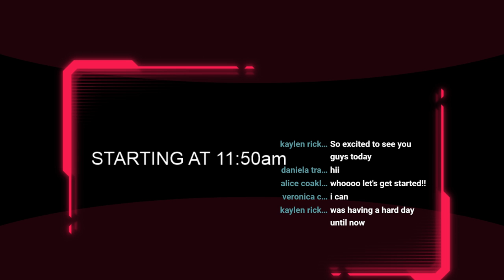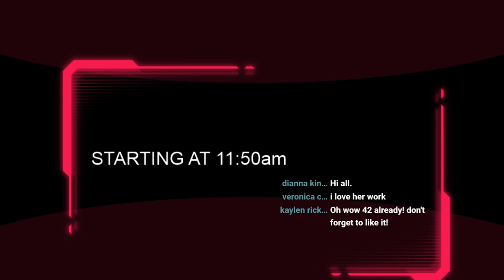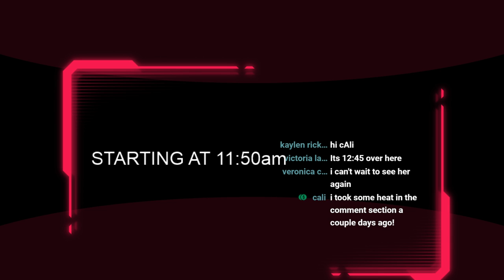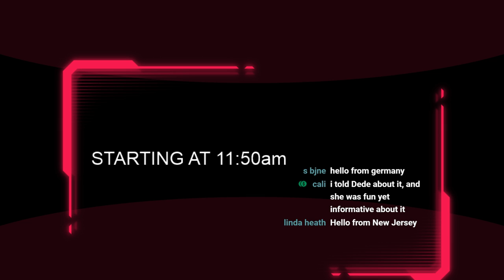Miniature Schnauzer pet grooming Live Dog Grooming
Pet parent has three schnauzer's. I'm not sure who she is bringing in today.  But, we are going to be doing complete hair cut / summer shave head to toe as she said last week June 2019, that all her pets really need to be cleaned up good.  Pet parent lost her husband a few months go, it's been hard for her to get everything going smooth, I know because I gave her  hug last week and I felt her pain.  She also has her handful with these curious Schnauzer's and she can not handle all three alone.  So, we were doing mobile grooming, but she started some construction at her home and it has been a challenge to have the street open for me to arrive.  Things can happen in life that you may not have planned for.  With Love, Dede.  Always be ready and aware that life is fragile.

Fan Mail:
My favorite groomer, LLC
5413 Denton Hwy Ste. 100